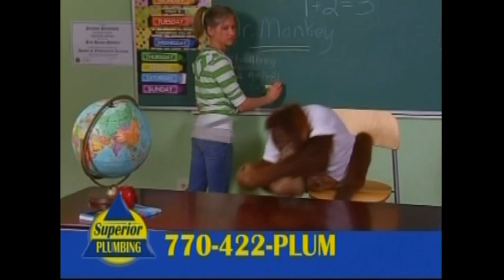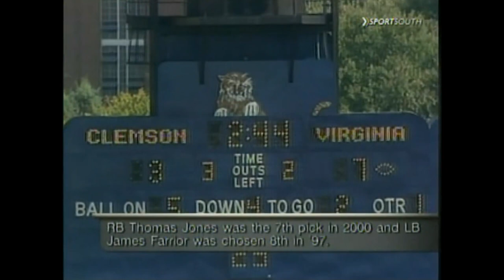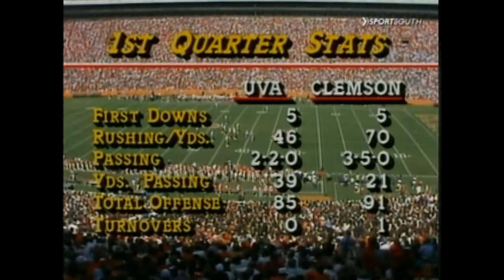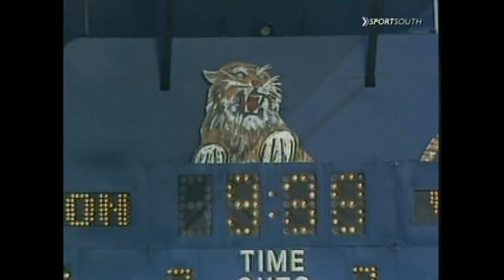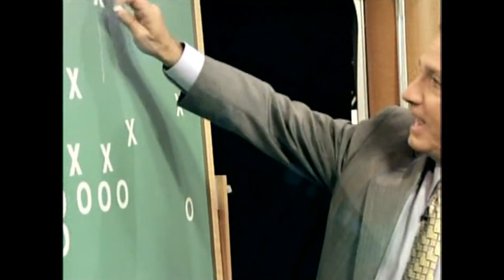1985 Virginia @ Clemson Football: "The Referee Game"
Hot referees in their tight little white shorts and tall socks.
Very erotic!
Sorry mud fans...no mud in this game. Just hot refs with tight asses!